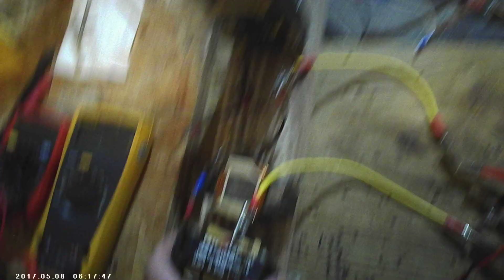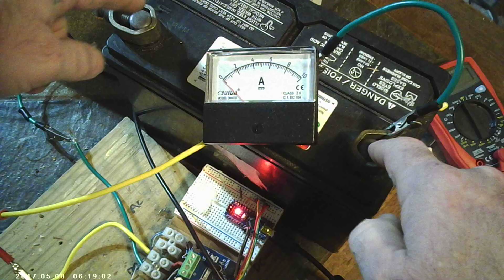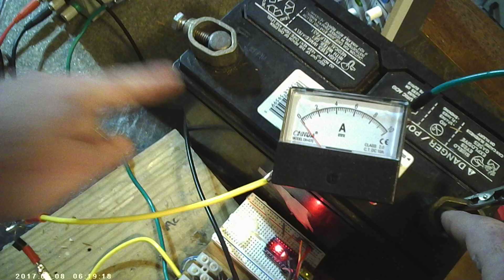Self Induction Creating 2.75 Amps- Repelling Power of Coils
Negative Resistance Created?  These coils pull 4.25 amps when pulsing at this frequency..  Put them together to repel and they pull 7 Amps!

They induct 2.75 Amps the same way input current is flowing!